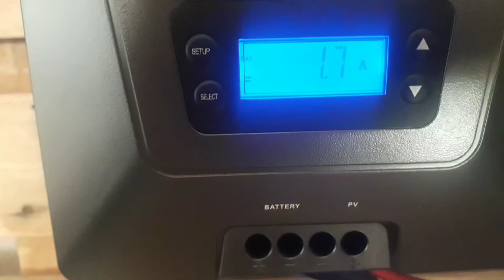CONTROLADORES MPPT ENTREGANDO SEU MÁXIMO EM EFICIÊNCIA.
link para grupo de whatsapp tecnosolar.

Itens para seu sistema solar offgrid.

R$ 1.360,24  14%de desconto | Novo display digital 2500w dc 12v/24v/36v/48v/60v/72v para ac 100v/110v/220v 50hz/60hz inversor puro da onda do seno de 5000w

R$ 238,74 | Acessório puro do inversor da onda de seno 2500w

R$ 1.390,40 | Preço de atacado para 60a 80a flexmax mppt controlador de carga solar 12v 24v 36 48v 60v regulador solar outback mesma função

R$ 656,49 | Preço de atacado para fangpusun global controle solar, incluindo frete separado

R$ 397,39  4%de desconto | Powmr mppt 60a 50a 40a 30a carga solar e controlador de descarga 12v 24v 36v 48vauto para a bateria de lítio acidificada ao chumbo max pv 190vdc

R$ 127,67  15%de desconto | Voltímetro digital, amperímetro e capacidade da bateria, dc 300v, 100a, 200a, 400a, com sensor de hall

R$ 304,10  51%de desconto | Medidor de braçadeira digital UNI-T ut210d, multímetro portátil rms ac/dc com resistência à temperatura, envio duas linhas de teste.

R$ 89,41  20%de desconto | 63a 80a 110 v 230 v trilho din ajustável sobre sob tensão dispositivo protetor de proteção atual limite proteção voltímetro kwh

R$ 343,31  25%de desconto | EPever MPPT 40A/30A/20A/10A Preto-Luz Solar Controlador de Carga LCD Regulador Solar para 12 v 24 v Chumbo Ácido Baterias De Lítio-íon

R$ 182,70  22%de desconto | Inversor de onda senoidal pura 12v/24v para ac110v 220v 1000w 2000w 3000w, transformador de tensão, conversor de energia, inversor solar, display em led

R$ 64,52  28%de desconto | Voltímetro digital, amperímetro, medidor de energia, 50 a 300v, com função de restauração

R$ 34,92 | Disjuntor manual de transferência de energia 2p + 2p mts tomzn, interruptor de corrente dupla mcb 50hz/60hz

R$ 85,35 | Toct1-contator modular din padrão doméstico, 4p, 63a, 110v, 400v, ~ 50/60hz, contator ac 4no ou 2no, 2nc

Compre direto pelo link e tenha os mesmos equipamentos para o seu sistema solar offgrid...

Todos os que eu apresente em meu canal,,, já foi testado e aprovado para o meu uso.

O CANAL SÓ A GRAÇA VAL REIS
NÃO SE RESPONSABILIZA  PELO MAU USO OU MÁ INSTALAÇÃO DE SEUS EQUIPAMENTOS.